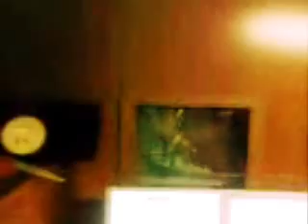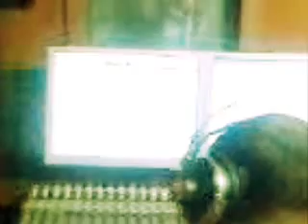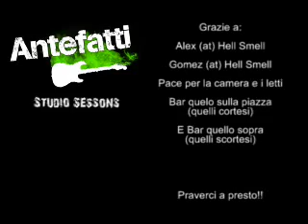Antefatti - Studio Sessions @ Hell Smell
Recording New EP